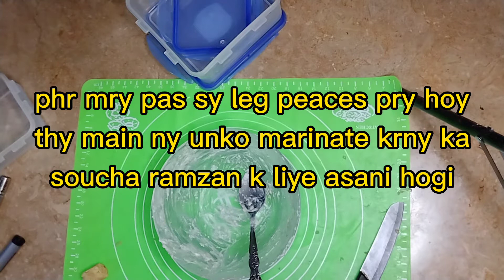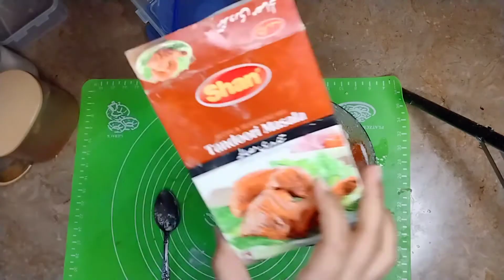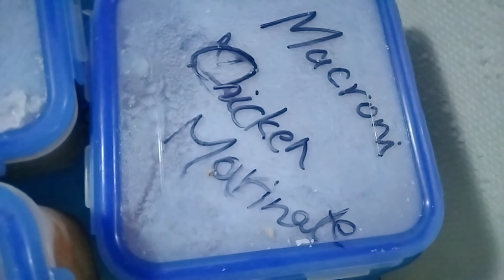marinating different type of chicken for ramzan shareef video (4)